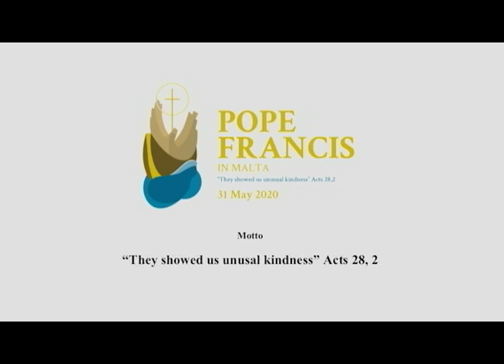Focused on Migration, Pope Francis Will Visit Malta on Pentecost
The pontiff will focus on migration during his trip to the Mediterranean island. The first papal overseas trip has been confirmed for 2020. It is to take place on Pentecost and it has a very clear mission: migrants.